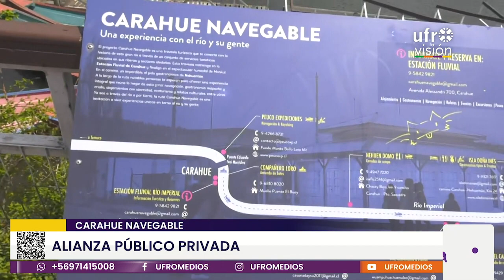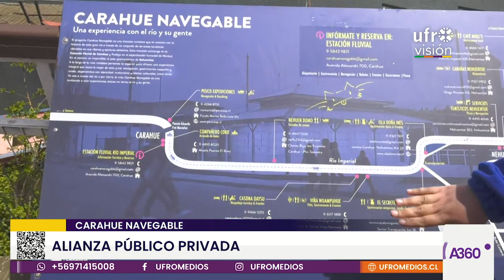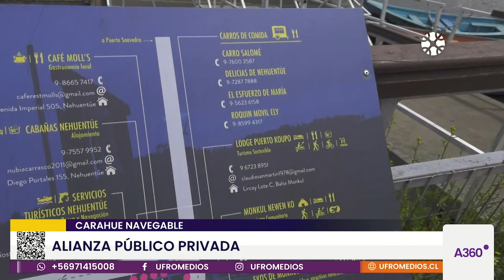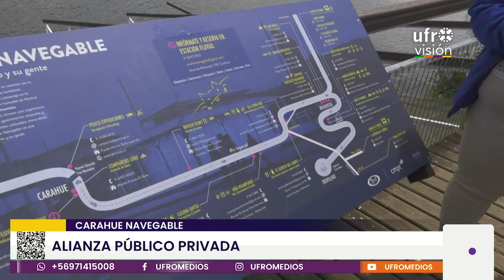Reactivan ruta fluvial en la comuna de Carahue | ARAUCANÍA 360°